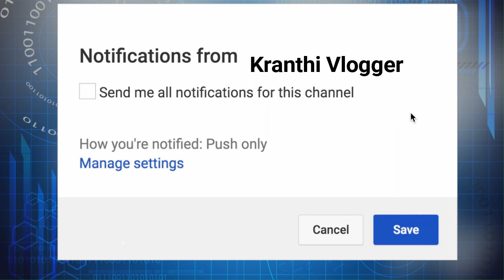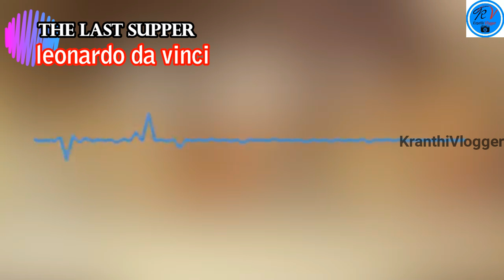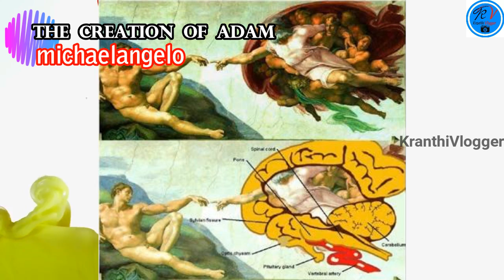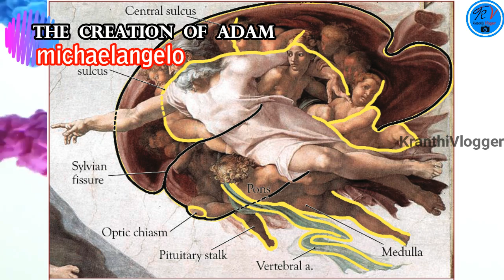Famous paintings and hidden secrets revealed in telugu | KranthiVlogger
Hello friends !!! In this video we will talk about famous paintings and hidden secrets in them.

watch till the end and post your views in comment section.